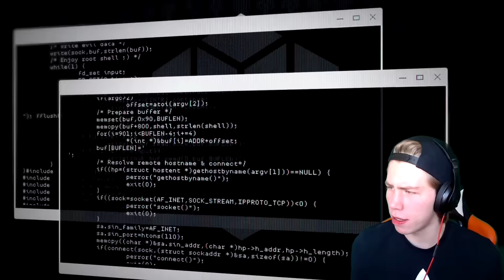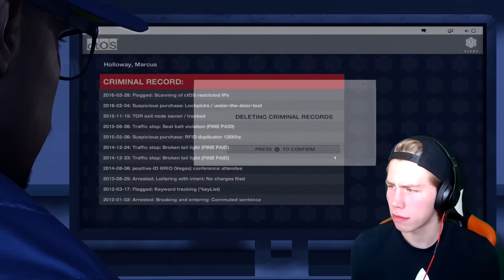KYGO HAR BLITT EN HACKER?!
WATCH DOGS ER ENDELIG Å SE PÅ KANALEN! Dessverre kommer det på bekostning av en veldig kjip grunn.. Håper dere fremdeles liker episoden!